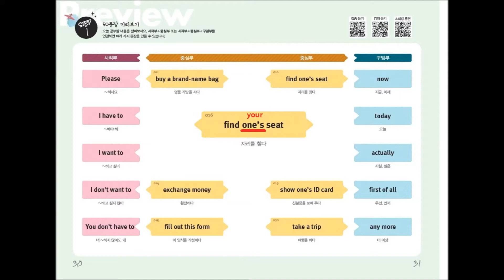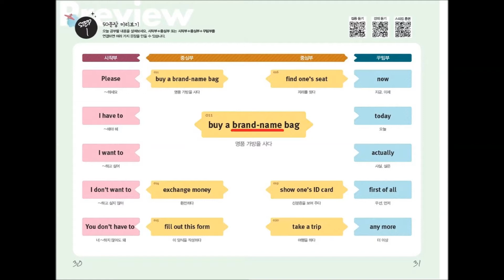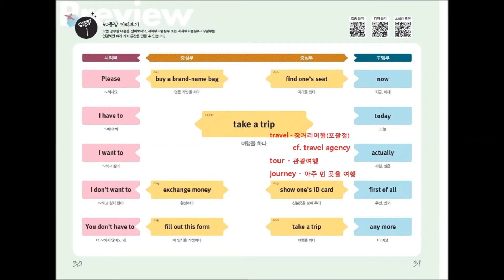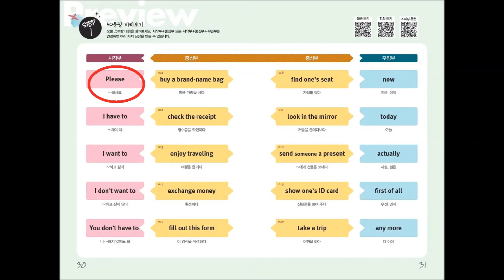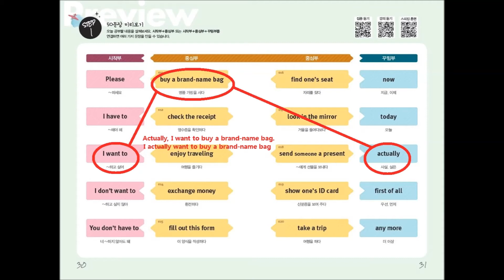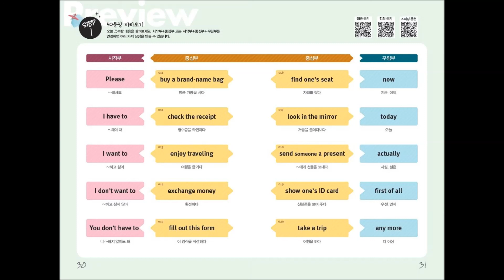[영어회화 마스터1000여행회화]저자강의_DAY02